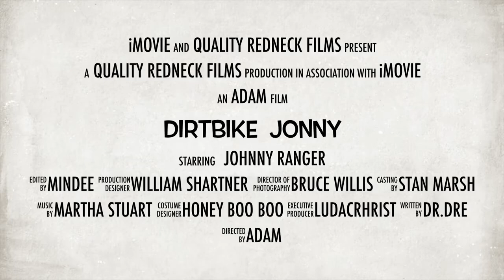Dirtbike Jonny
One man set out to rule the deebin' world